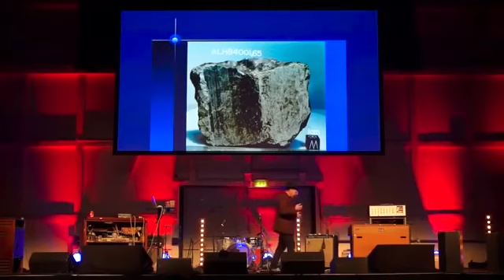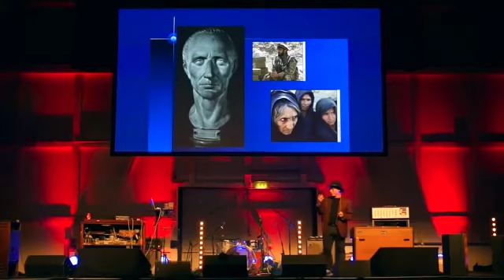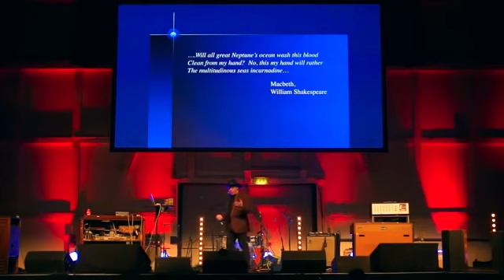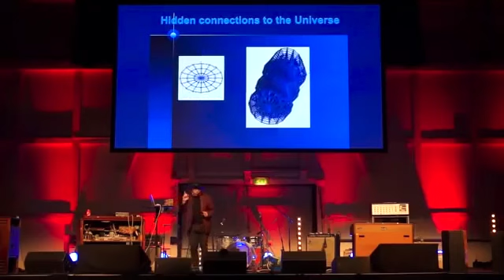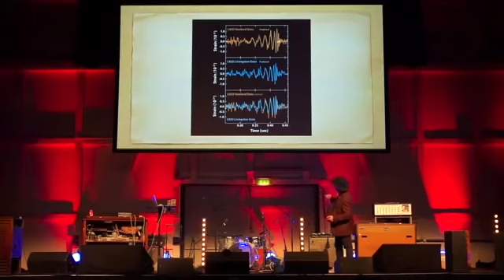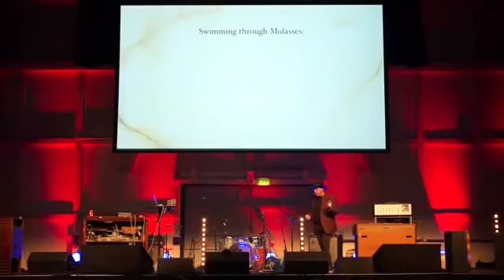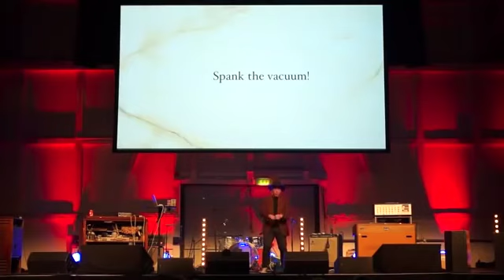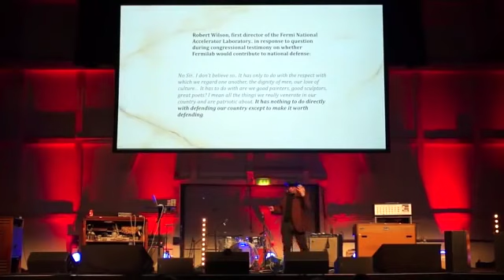Lawrence Krauss, Science and Public Policy Speaker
To book science and public policy speaker Lawrence Krauss for your next event, please contact . And for more information about Lawrence Krauss (including expanded bio, program outlines, more videos, speaking fees, etc.)

Physicist Lawrence Krauss is internationally famous for his research on the origins and evolution of the universe and his push to “popularize” science. Well-known in academic circles for his groundbreaking theoretical work on dark energy, Krauss has also dedicated much of his career to making scientific research accessible to universal audiences, emphasizing the role knowledge and theories play in shaping our perspective of the world around us and the decisions or policies we make.

As part of his tenure with Arizona State University’s School of Earth and Space Exploration, Dr. Krauss founded and directed the Origins Project for a decade, a program which became globally known, especially for connecting the public with the latest research on the cosmos and physics. For numerous years, Dr. Krauss also served as a prominent member and chair of the Bulletin of the Atomic Scientists—the group responsible for keeping watch over the Doomsday Clock, a symbol used to depict the likelihood of human-driven planetary catastrophe.

Krauss has authored over 300 scientific publications as well as multiple articles on physics and astronomy for mainstream media. Many of his best-selling books, including A Universe from Nothing and The Greatest Story Ever Told… So Far have been translated into more than 20 languages.

Formally, Krauss taught at Yale and Case Western University. An acclaimed lecturer, he has been a visiting professor at University of Chicago, Cambridge University, Boston University, University of Zurich, University of California at Santa Barbara, Lawrence Berkeley Laboratory, The European Center for Nuclear Research (CERN), Australian National University, and New College of Humanities.